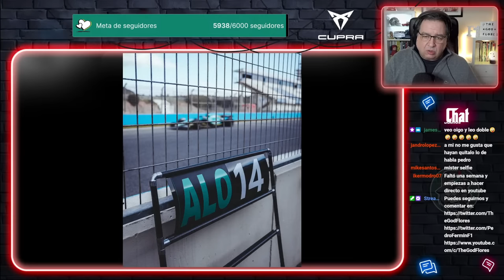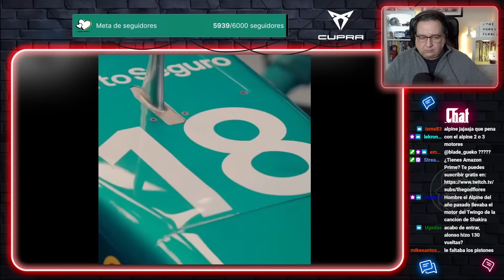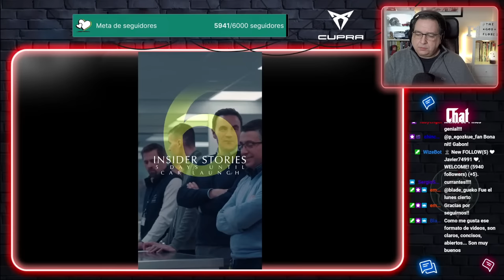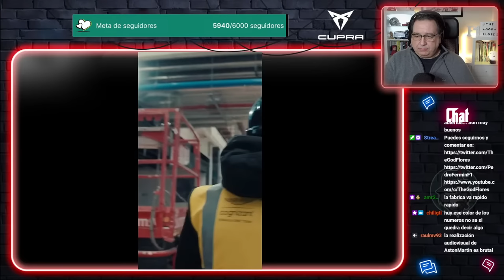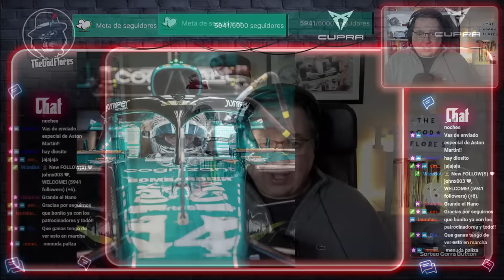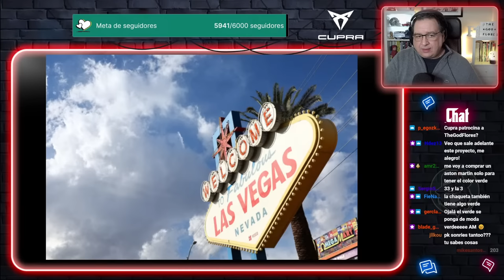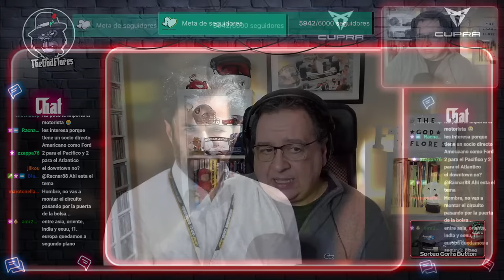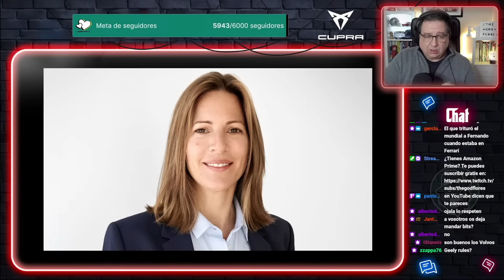Ben Sulayem da un paso atrás en la F1.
En este canal repasamos la actualidad de la Fórmula 1 a través de clips extraídos de los directos que realizo cada día. Se agradece un like y una suscripción si te gusta el contenido. ¡Nos vemos en Twitch!